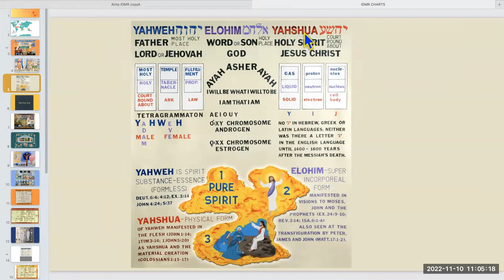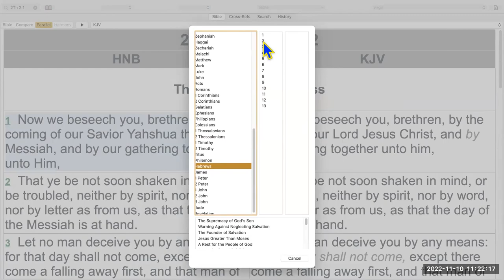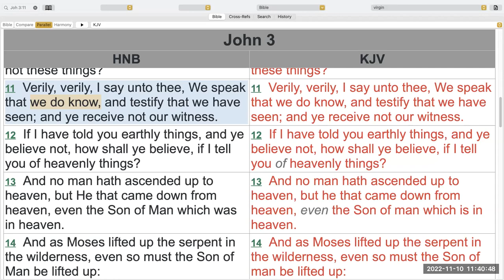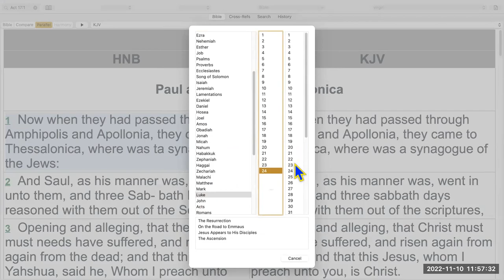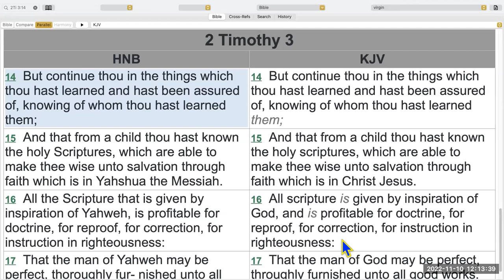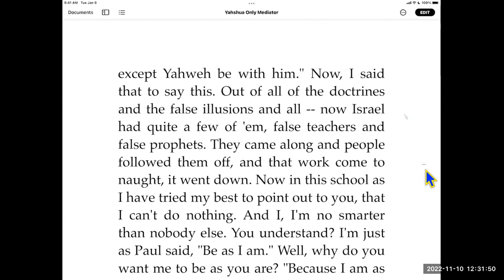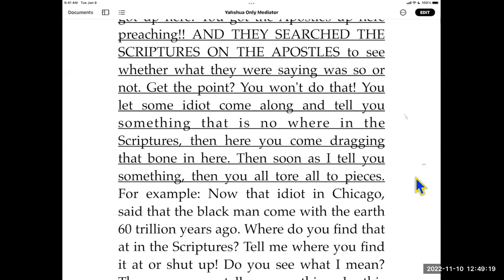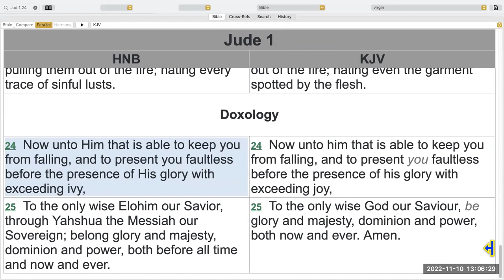Thursday Nov 10, 2022 2 Then 2 Proving the Gospelusing Biblical witnesses